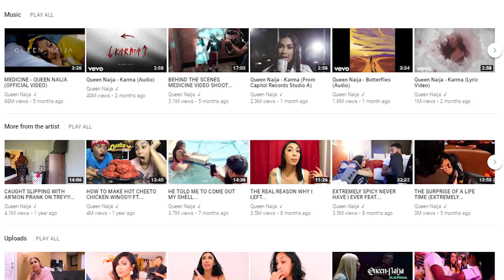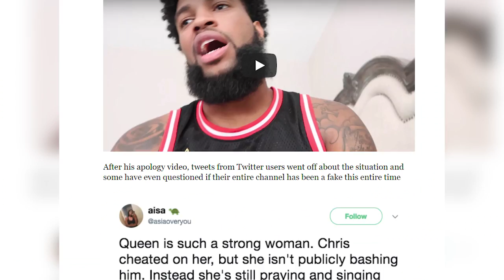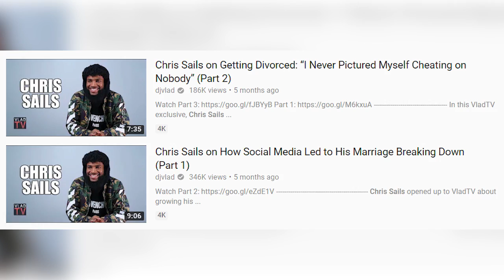Queen Naija Turned Her Pain Into A SERIOUS Music Career